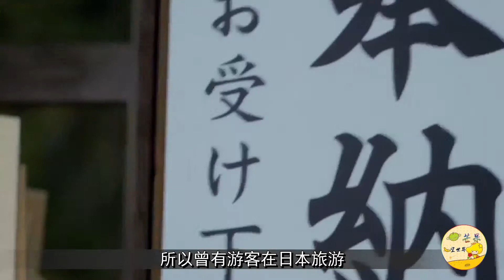在日本街頭，漢字都讓中國人看不懂了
現在隨著我國遊客的不斷增多，日本的旅遊業也發展得越來越好，走在日本的街頭，居然能夠看到很多中國的漢子，這些漢字和越南街頭出現的漢子是完全不一樣的。
Obviously Chinese characters are not understood by Chinese people. Tourists sigh in the streets of Japan: I am a fake Chinese.
On the streets of Japan, Chinese characters make Chinese people unable to understand.
Chinese tourists on the streets of Japan, can't read Chinese characters, netizens: I am also a fake Chinese
Chinese characters, tourists, japanese street
Now with the increasing number of tourists in China, Japan's tourism industry is also getting better and better. Walking on the streets of Japan, we can see many Chinese men. These Chinese characters are completely different from those on the streets of Vietnam.